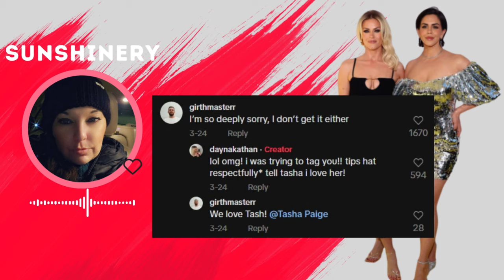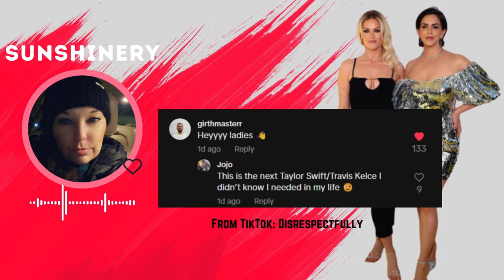Disrespectfully | Katie Maloney & Dayna Kathan | Parts from Ep.13 & 14 | A Mix of the HOT Tea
In this video of Disrespectfully Podcast with Katie Maloney & Dayna Kathan we do something a bit different. I took parts from Ep 13-Addressing the Elephant in the Room and parts from Ep 14-Say It With Your Whole Chest. I wanted to make sure we had some fun, some laughs, but also get all the piping HOT TEA! We learn all about the GirthMasterr on TikTok and Dayna's adventure on finding him, looking him up, dreaming about him and so much more there. We also get to hear about the iHeart Radio Awards and how they felt about Rachel Leviss being there and then being petty with her friend and new VPR cast friend Jo Wenberg. We also thou get to hear about how incredible their experience was at the iHeart Radio Awards and how the night went after that. We also get to hear the Max Boyance of it all, where Katie talks about what happened, how she felt, where she was at that time and what her thoughts were about it all and having to tell her bestie Dayna about it. We also get the tea on Dayna considering coming back to VPR and why she has chosen not to and how she might be seen in this season and why.

Is a jammed packed with all the HOT TEA and more!

Please remember to LIKE👍 this video along with hitting the SUBSCRIBE ❤️button on my channel and don’t forget to hit the NOTIFICATION BELL🔔 to get notified when I post new videos & go live.

And PLEASE leave a COMMENT 💬below letting me know what you think about all the HOT TEA from these two episodes of Disrespectfully!?

🩷Links Mentioned:🩷
🩵For Full episodes of Disrespectfully please check out @disrespectfullypodcast

☀️Join the Sunshine Squad ☀️
Becoming a member to the channel you will get access to perks, like early access to videos, members only LIVE, emojis, badges, exclusive wallpaper, exclusive profile pictures & so much more! I will be adding readings from Ariana Madix's New book "Single AF Cocktails: Drinks for Bad B*tches" along with so much NEW STUFF to look forward too in 2024:

(Makartt has Makartt UK, Makartt Europe, Makartt Canada & Makartt Australia which can all use my code too)

👚Get some awesome Items & T-Shirts w/the BEST SAYINGS at Hippie Runner & use my